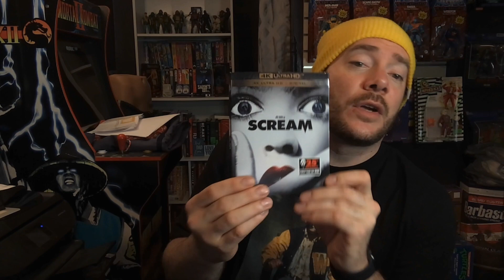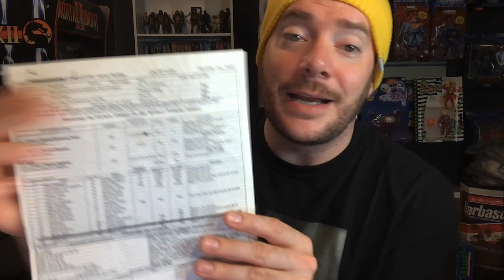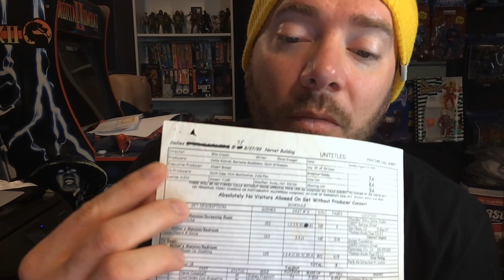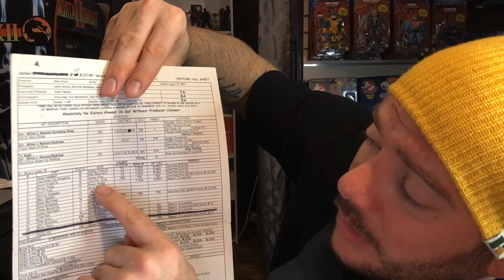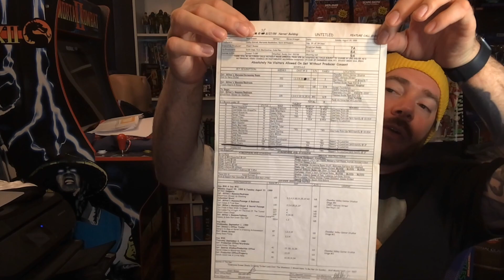My trip to The Drew Barrymore Show "Scream Special" and 2 rare Scream items